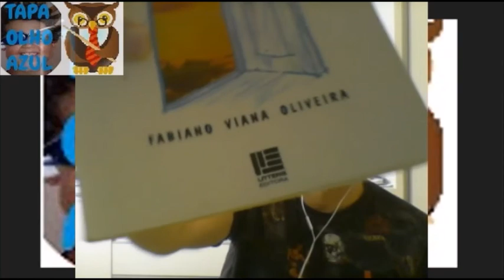Pitching The Last Man Standing for Super Acadêmico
Dive into the captivating world of Fabiano Oliveira, where imagination meets storytelling! This exclusive video playlist showcases thrilling movie pitches inspired by Oliveira’s bestselling books. Each pitch brings to life unique characters, gripping plots, and unforgettable moments that will leave you wanting more.

Why Watch?
Engaging Storytelling: Experience the essence of Oliveira’s narratives, transformed into cinematic visions.
Diverse Genres: From heartwarming dramas to edge-of-your-seat thrillers, there’s something for every movie lover.
Behind-the-Scenes Insights: Gain a deeper understanding of the creative process behind adapting literature into film.
Join us on this cinematic journey and explore how Fabiano Oliveira’s literary genius can translate into the next big screen sensation.